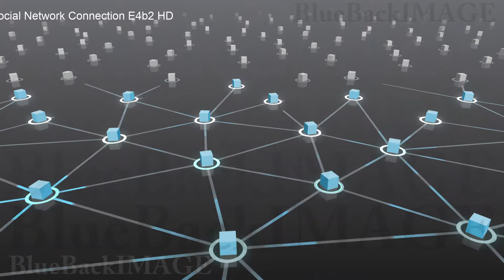Stock Footage SNS community society network connection Social Network Connection E4b2 HD